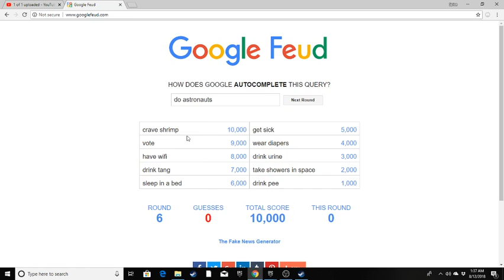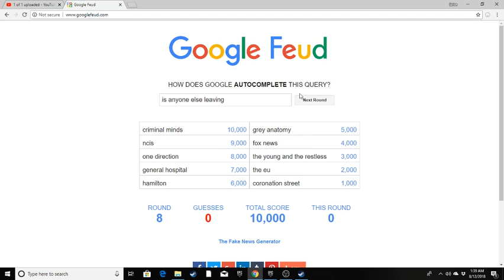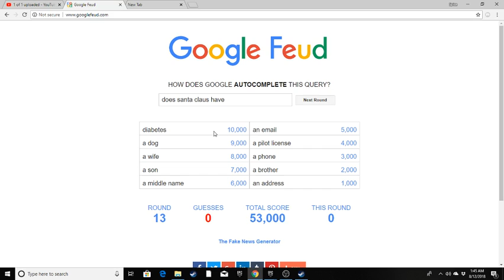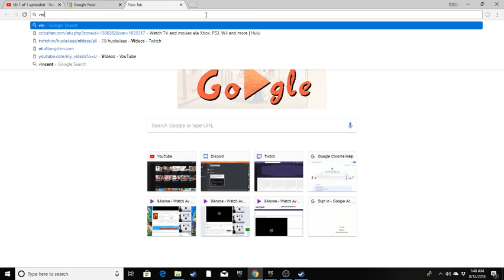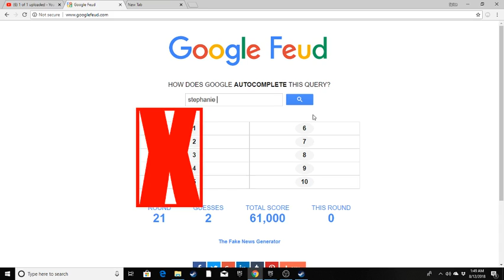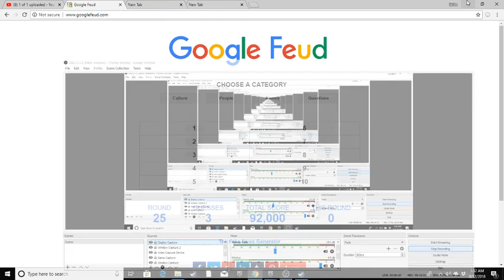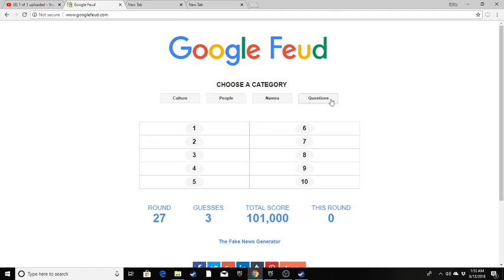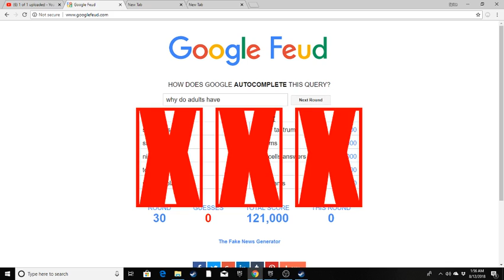GOOGLE FUED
i play google fued